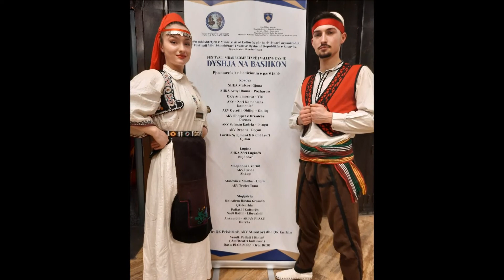Albanian folk costumes (29)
Albanian folk costumes and music